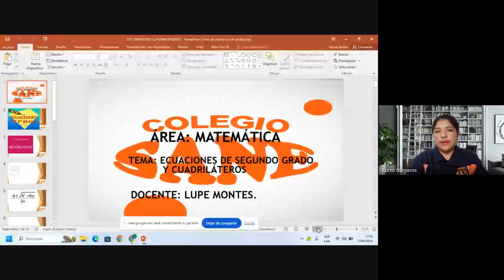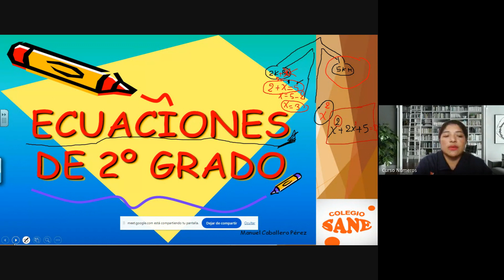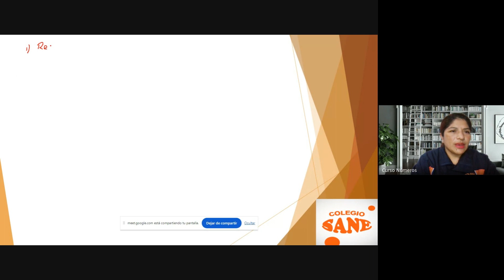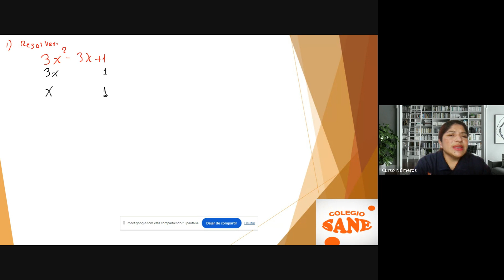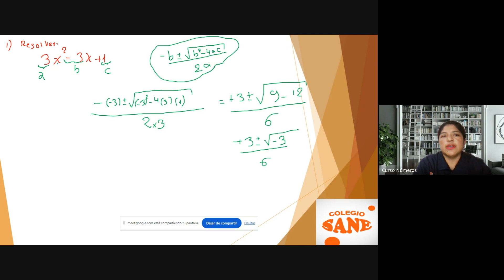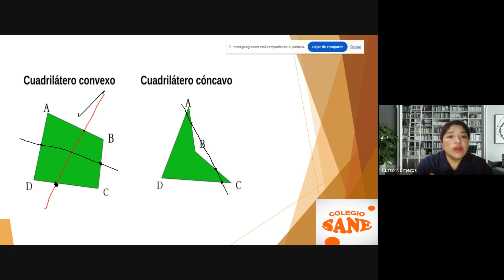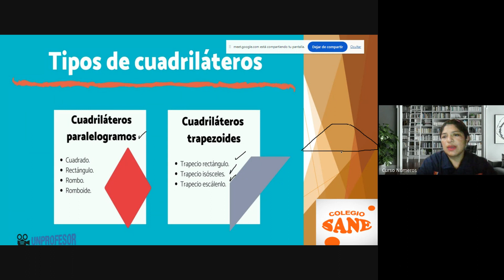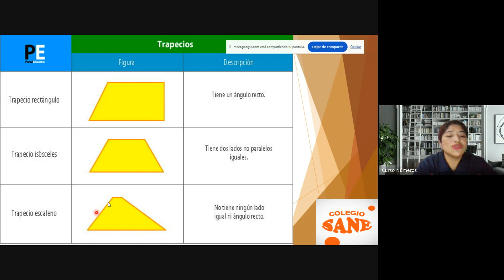Curso:MATEMÁTICA/Tema:ECUACIONES DE 2º Y CUADRILÁTEROS/II Bim - 5ºsec/Fecha: 2024-04-07(17:05)CLASES